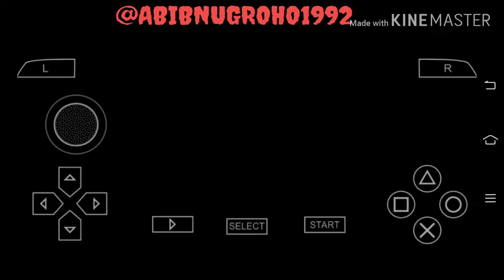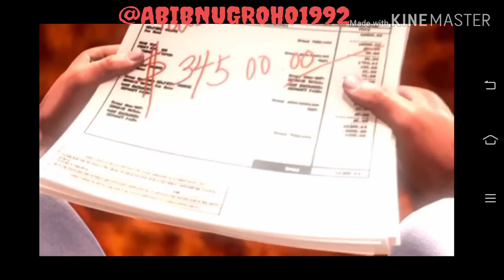TAKKEN 5: DARK RESURRECTION - MARSHALL LAW STORY BATTLE